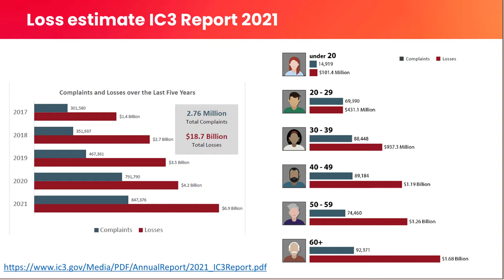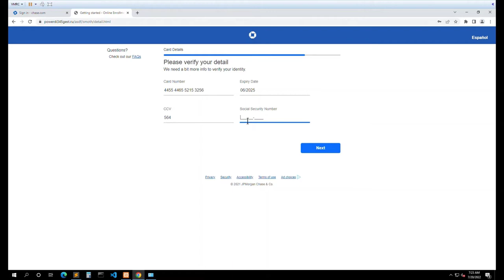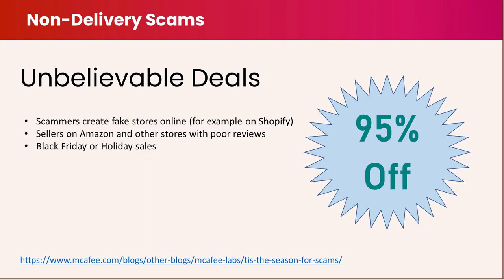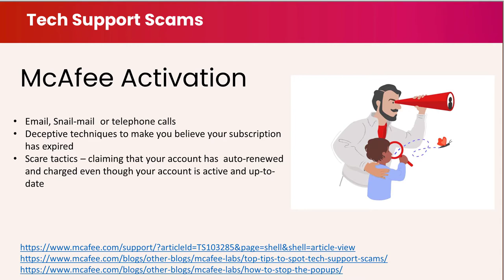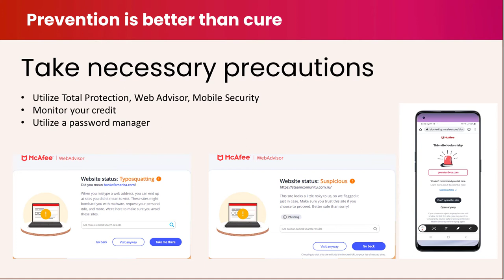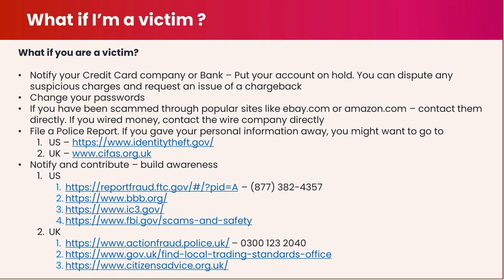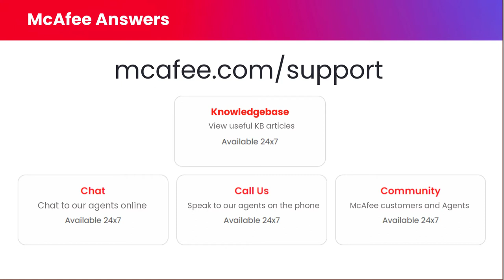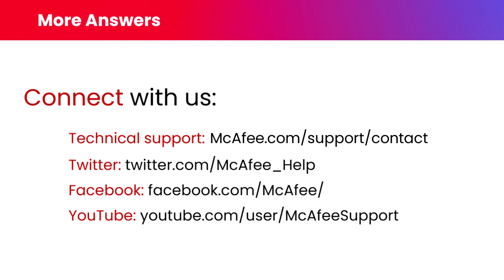How to avoid falling victim to scams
In this episode of McAfee Answers, Abhishek Karnik, Research Director and Principal Engineer at McAfee, discusses common cyber-scams and how to avoid them.

Abhishek describes the types of scams that you might come across online, including banking scams, crypto scams, donation scams, non-delivery scams, and more. Abhishek also provides strategies to put in place to avoid becoming a victim, and to avoid encountering these scams in the first place.

Finally, Abhishek describes what to do if you’ve already become a scam victim.

Be sure to watch the whole video to find out more, and see the Q&A session that Abhishek had at the end of the webinar.

0:00 Introduction
0:56 What is Social Engineering?
02:50 Common scams
03:16 Where do scams come from?
04:11 Banking scams
10:37 Non-delivery scams
11:54 Donation scams
14:50 Tech Support scams
16:51 Crypto scams
20:00 How to avoid falling victim to scams
22:13 What to do if you become a victim
24.20 Q&A session

Use this link for information on recent and upcoming McAfee Answers webinars

If you have questions or need help, our customer service team ready to assist.

We also answer questions on social media. Our social team is online Monday - Friday, 7a - 7p Central Time (except holidays), responding to inquiries in the order received.